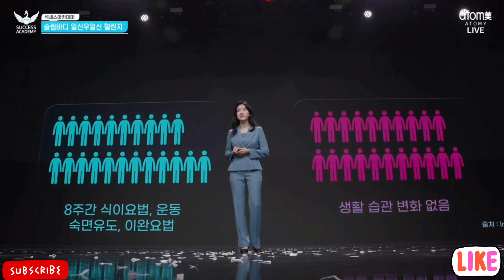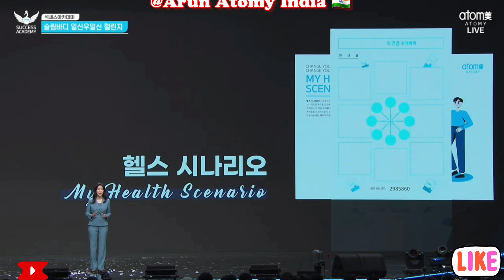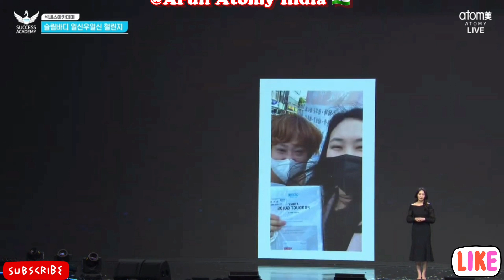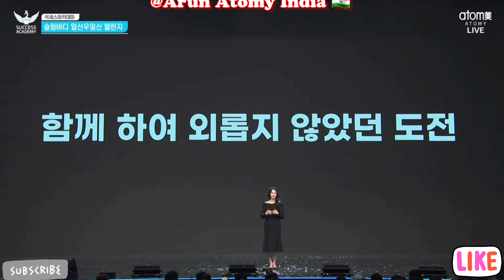Atomy Slim Body Shake Challenge